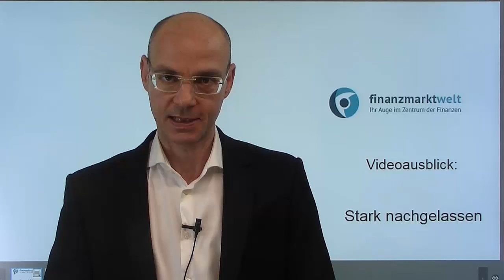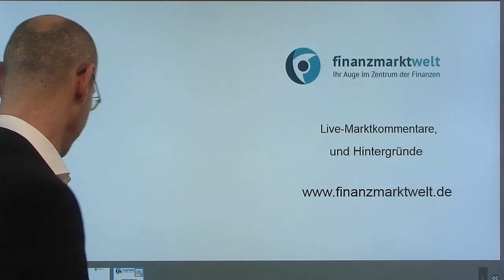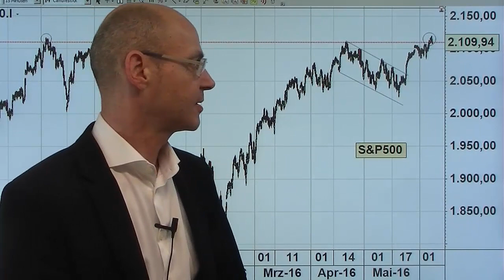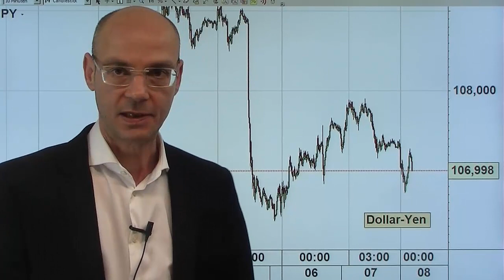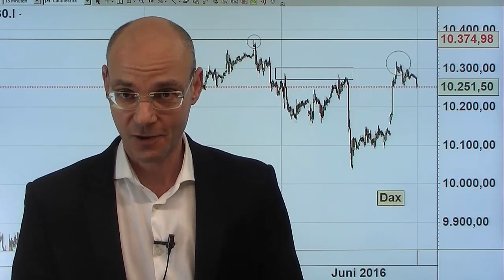Stark nachgelassen - Videoausblick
Die Aktienmärkte haben gestern nach einem starken Start stark nachgelassen. Stark nachgelassen hat auch das Volumen: an den US-Märkten gestern der Tag mit den geringsten Umsätzen in diesem Jahr, vor der Brexit-Entscheidung dünnen die Märkte aus, werden damit aber auch anfälliger für Volatilität. Man hat den Eindruck, dass der Sommer-Rally etwas die Luft ausgeht, es fehlen derzeit schlicht die Impulse (einziges Highlight heute sind die Öl-Lagerbestände).In Asien die Importe Chinas weniger schwach als befürchtet, Japans BIP nach oben revidiert.
Der Dax muß heute zeigen, dass die gestrige Aufholjagd gegenüber den US-Indizes von Dauer ist. Dafür muß der Index über das gestrige Tageshoch steigen..